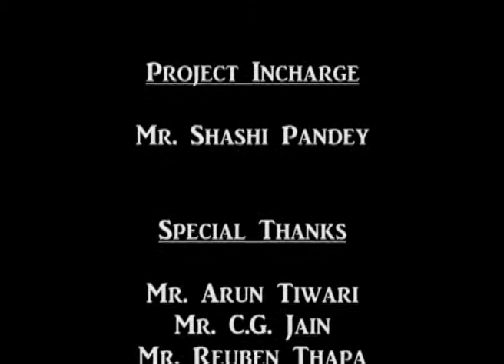Massco Media News Bulletin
This News Bulletin covers the miserable conditions of road and transport of Noida and Ghaziabad. The main motive behind this bulletin is to showcase how irresponsible our authorities are when it comes to public services and development. News stories consist of stints from Kaushambi Bus Stand, Indirapuram, Noida Sector 55, 62 and 10.